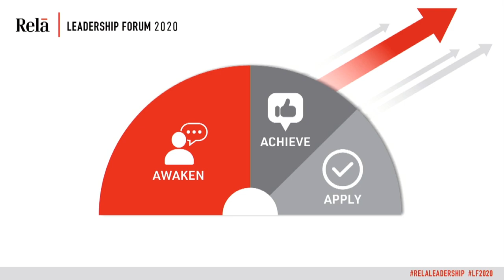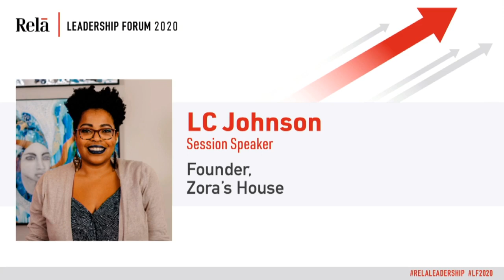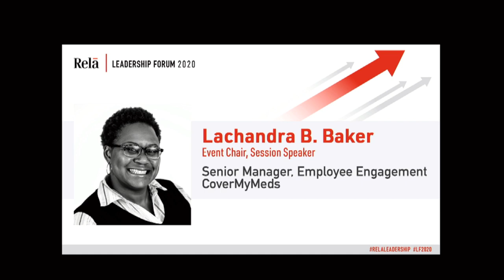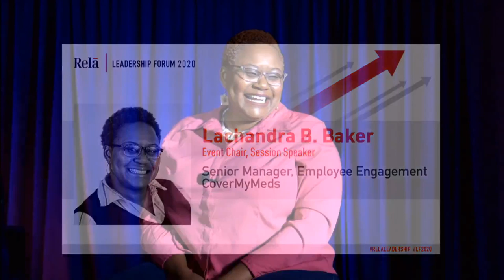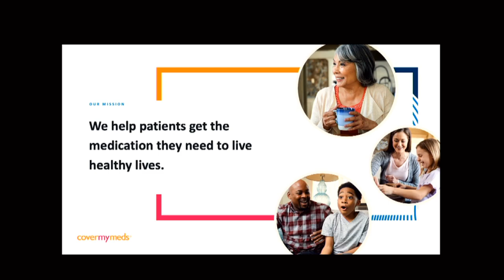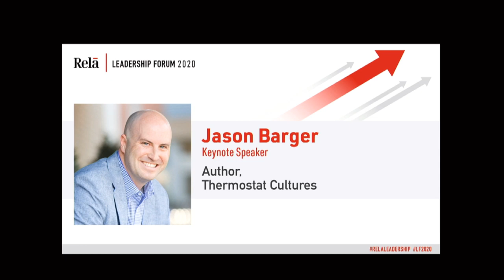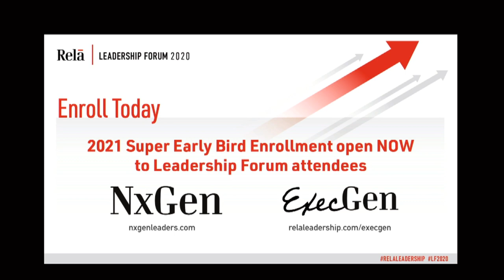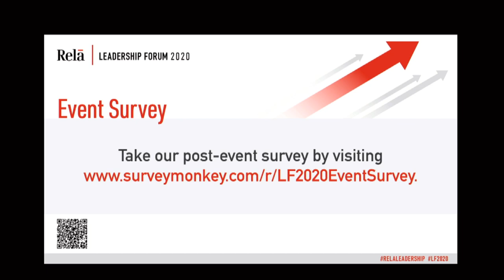Rela Leadership Forum - Leading Engagement presented by Cover My Meds